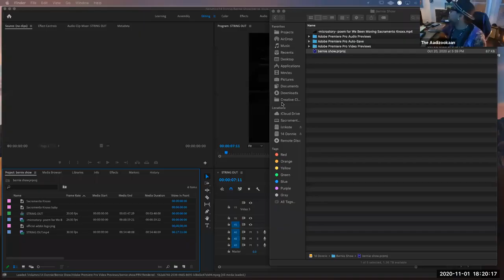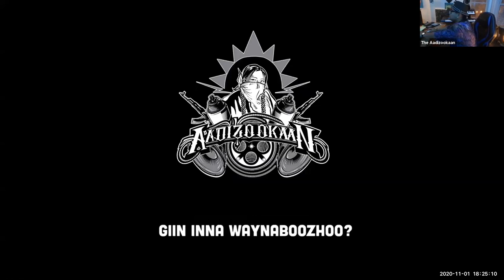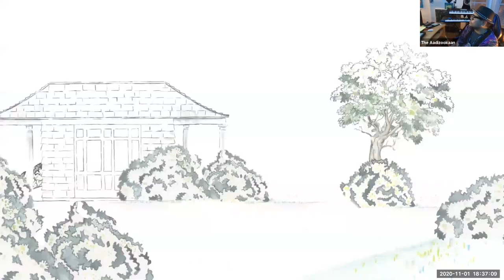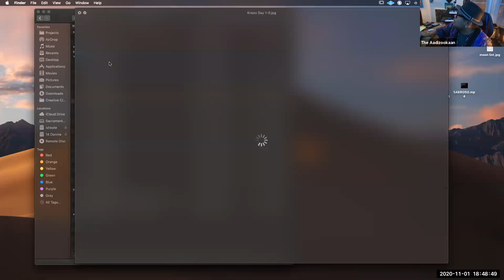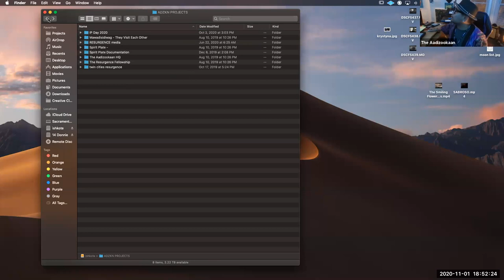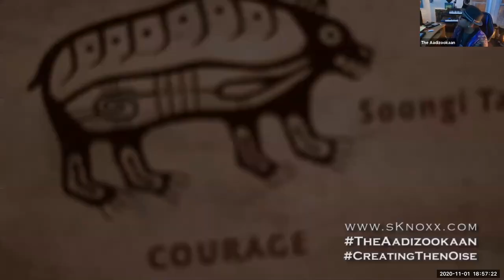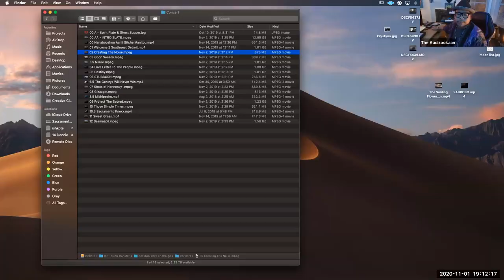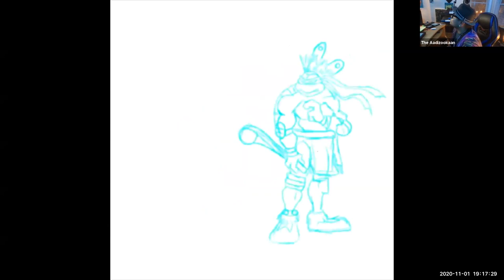NAHM x LHM Collab Event with Sacramento Knoxx - Ghost Supper & Dia de los Muertos